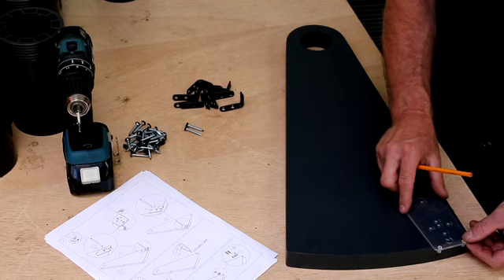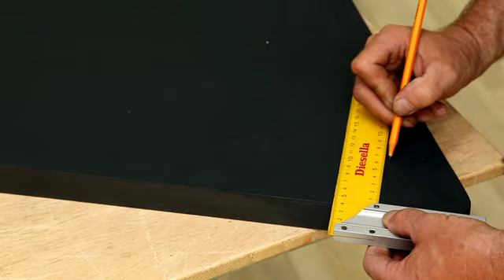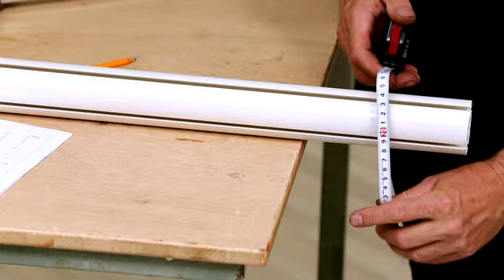Calgary Spiral Staircase Installation Instructions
The Calgary Spiral space saving staircase kit allows for optimum use of your available space. The Calgary can be installed in clockwise our counterclockwise fashion to fit your exact needs. This kit can be installed in one to two days using common tools. All parts necessary to complete installation are included in this all in one kit.